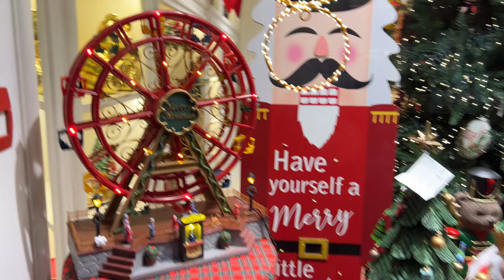UN NATALE AL CENTRO COMMERCIALE Fabio Conti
NATALE 2022
"Un Natale al Centro Commerciale"
Gli addobbi, i regali e le vetrine.
by
Fabio Conti
Video-Photo Music & Animation
Su
Fabio Conti 2